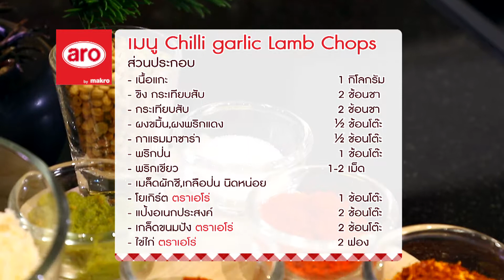เมนู Chilli garlic Lamb Chops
เนื้อเเกะ       1 กิโลกรัม
ขิง         2 ช้อนชา
กระเทียมสับ      2  ช้อนชา
ผงขมิ้น,ผงพริกเเดง     1/2 ช้อนโต๊ะ
กาเเรมมาซาร่า      1/2 ช้อนโต๊ะ
พริกเขียว       1-2 เม็ด
เมล็ดผักชี,เกลือป่น นิดหน่อย
โยเกิร์ต ตราเอโร่      1 ช้อนโต๊ะ
เเป้งอเนกประสงค์     2 ช้อนโต๊ะ
เกล็ดขนมปัง ตราเอโร่     2 ช้อนโต๊ะ
ไข่ไก่ ตราเอโร่      2 ฟอง

ติดตามวิธีการทำอาหาร เมนูต่างๆอีกมายมากได้ที่ Youtube Channel พบกับ สาระความรู้ และความบันเทิง ได้ที่ Facebook แม็คโคร คู่คิดธุรกิจคุณ พบสินค้าราคาพิเศษ และโปรโมชั่นดีๆเฉพาะคุณได้ที่ Makro Application : สำหรับ ios สำหรับ android